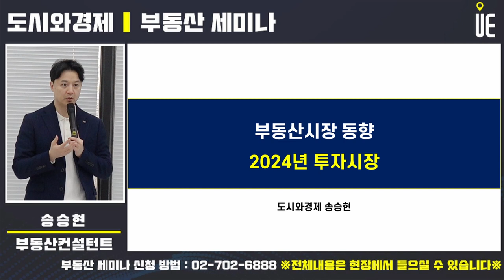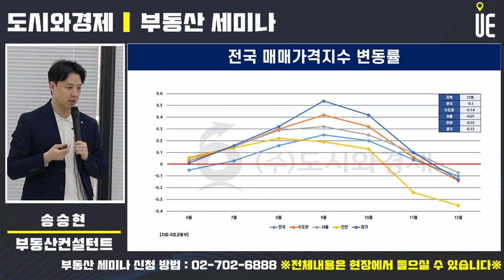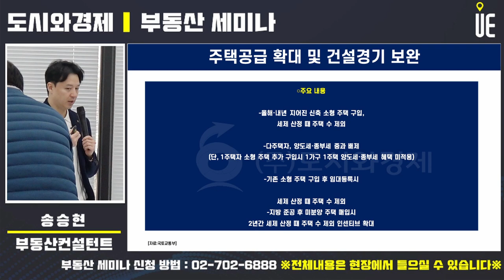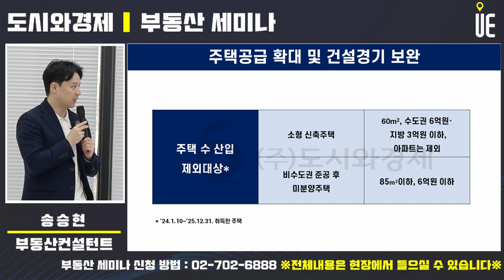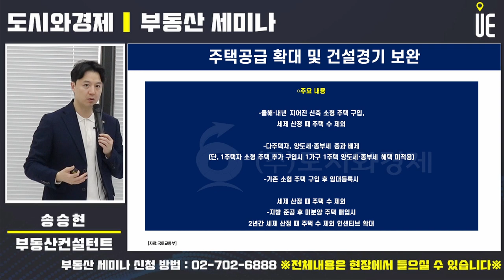향후 2년간 준공되는 60㎡ 이하, 수도권 6억원·지방 3억원 이하 아파트 제외한 소형 신축 주택 매입 시 주택수 제외된다!! [부동산세미나]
국토교통부  ‘국민 주거안정을 위한 주택공급 확대 및 건설경기 보완방안’을 발표

개인이 향후 2년간 준공되는 60㎡ 이하, 수도권 6억원·지방 3억원 이하의 소형 신축 주택(아파트 제외)을 매입하면 취득세·양도세·종합부동산세 산정시 주택수에서 제외

기존 보유 주택 수에 해당하는 세율(정상과세)만 적용
취득세는 올해부터 2026년 말까지 3년 동안 제외, 추후 연장을 검토

1세대 1주택자가 추가 구입시, ‘1세대 1주택 특례(양도세·종부세)’는 적용하지 않는다.

등록임대 사업자는 소형 기축 주택을 올 1월부터 내년 말까지 향후 2년간 구입·임대등록(매입임대)하는 경우에 세제 산정시 주택 수에서 제외

#1.10부동산대책#공급확대#신축소형주택